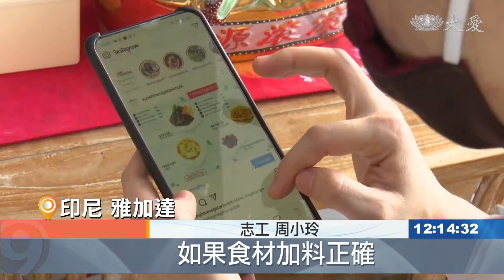素食餐廳當道場 推素募心為首務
投入慈濟，她更了解蔬食理念，更一股腦兒要推廣，決定開設素食餐廳。在印尼雅加達，這決定不一定能賺大錢，卻能啟發一顆顆心。

蔬食餐廳，在雅加達，還不普遍，周小玲特地在社區開了這家餐廳，不只是看見商機，也希望能有更多人，有機會接觸到蔬食

志工 周小玲：「經營素食餐廳的目的是，想要帶動更多人來茹素，尤其在這個地區，素食餐廳不是很多，所以這是個很好的機會，向更多人推動蔬食。」

為了讓大家能吃得歡喜，供應各式各樣的菜色，有道地的印尼菜，也有西式料理

顧客 珍妮：「對我來說蔬食很好吃，尤其這裡提供各式各樣的菜色，有我最愛吃的棉蘭索多。」

志工 周小玲：「如果食材加料正確，素食品一點都不輸給葷食，因為使用的調味料一樣。」

七月吉祥月，帶動齋戒茹素，特地提供訂餐盒服務，讓左鄰右舍，更方便

印尼報導：德尼斯 古納迪。